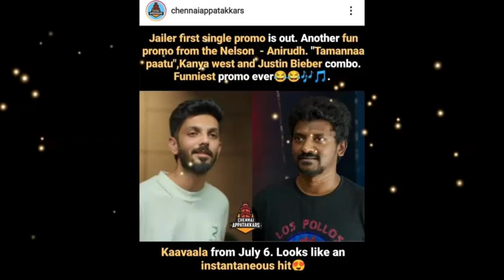Jailer Teaser Announcement Video Promo | Superstar | Rajinikanth | Nelson | Anirudh